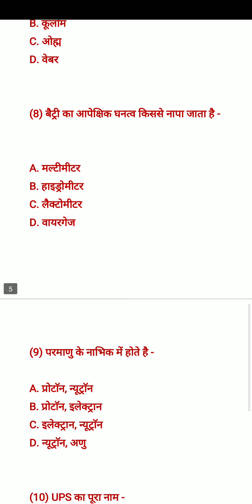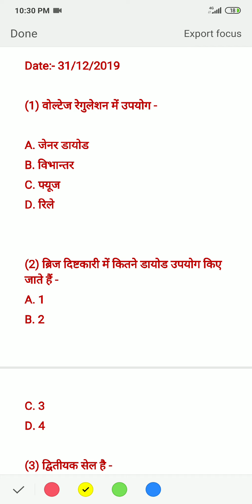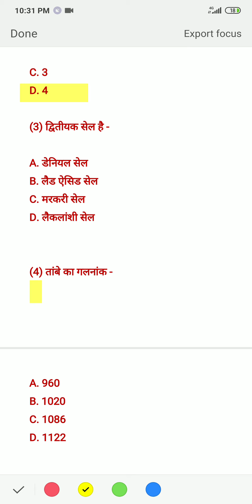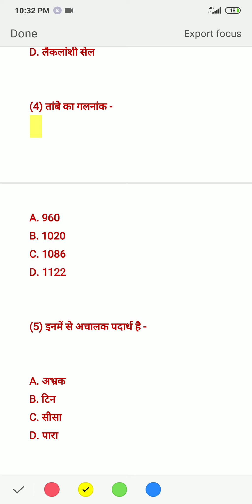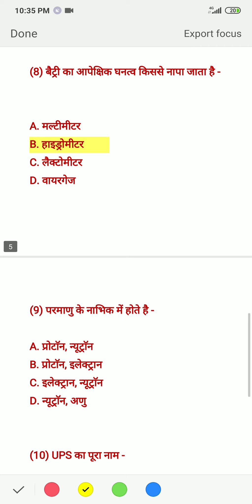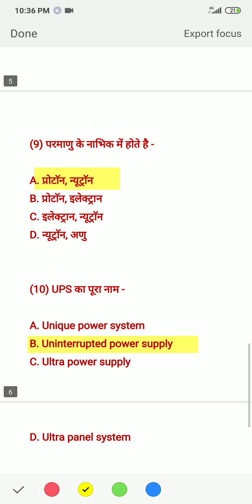Top Questions for ITI Electrician Part - 3